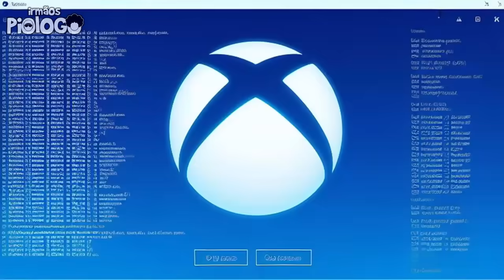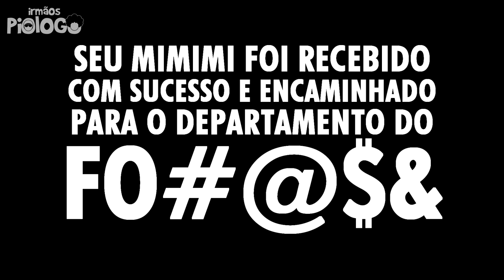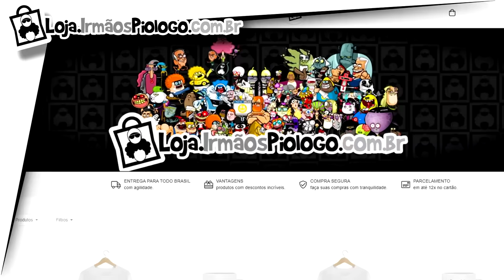Reação ao Trailer da Temporada 4 de The Boys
o 1º Trailer da 4ª Temporada saiu e , pra variar, esta sensacional, não acham?
A Terra é habitada por super-heróis que são um inspiração para a humanidade. Porém, esses protetores têm um lado sinistro que a maioria das pessoas desconhece. Se eles usam seus poderes para o mal, Hughie, Billy e o resto do time devem detê-los.

☻►Quer Mandar algo? Mande aqui:
Irmãos Piologo
Caixa Postal 622
Indaiatuba-SP
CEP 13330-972